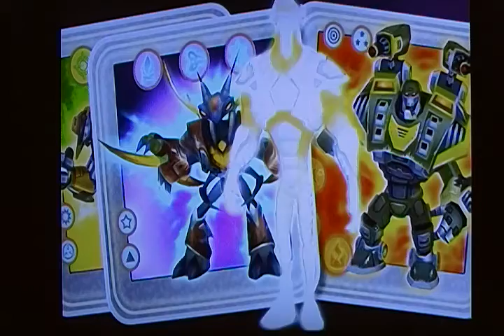Ratchet Deadlock - Part 2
Space Leviathan!